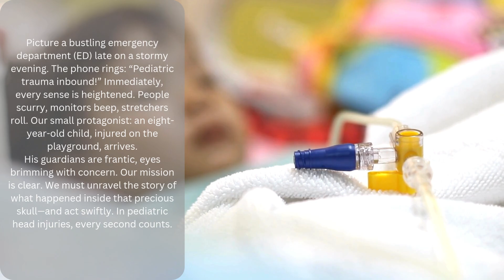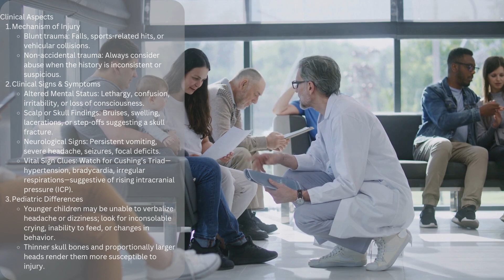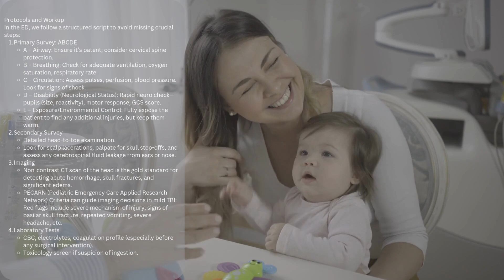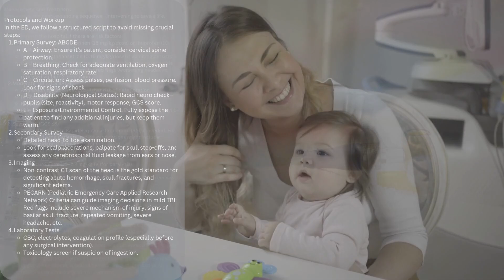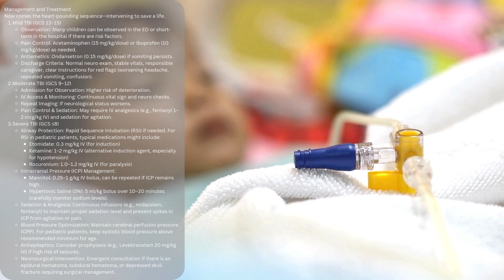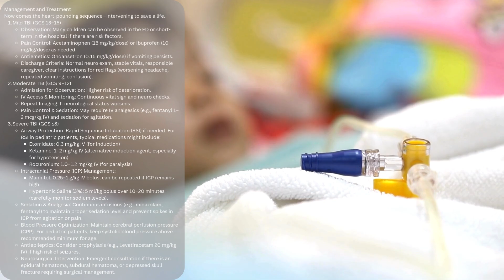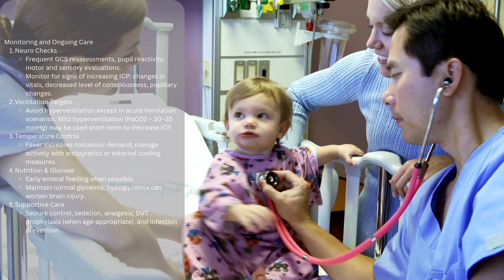How to Treat a Head Injury (Concussion) in Kids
In this informative video, we'll delve into the crucial steps to take when treating a head injury or concussion in kids. As a parent or caregiver, it's essential to know how to respond in emergency situations, and this video will provide you with the necessary knowledge to ensure your child receives proper care.

We'll explore the signs and symptoms of pediatric head trauma, from mild to severe, and discuss the clinical protocols and guidelines that emergency physicians and healthcare professionals follow in critical care settings. From the emergency room to the ICU, we'll cover the medical procedures and treatments used to diagnose and manage traumatic brain injuries in children.

This video is designed to educate and empower parents, as well as medical students and professionals seeking to improve their understanding of pediatric head injuries and traumatic brain injuries. By the end of this video, you'll have a better understanding of how to identify potential head injuries, provide initial care, and know when to seek medical attention. So, let's get started and learn how to treat a head injury in kids!